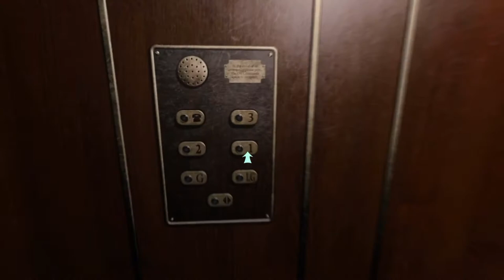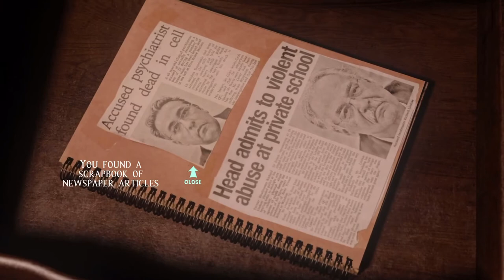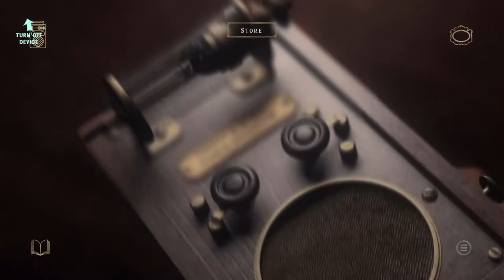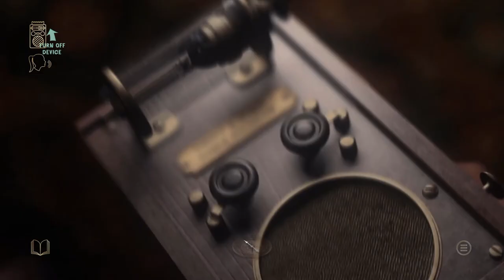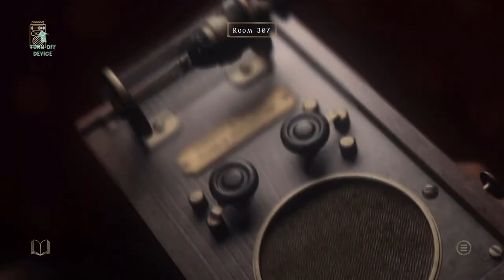Let's play at Dead of Night | JIMMY JUST STOLE ALL MY KEYS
In this let's play of at Dead of Night we play as Maya, a hotel guest trying to communicate with lost spirits and trying to hide from the clerc, a madman called Jimmy. Jimmy has been a maniac in his life and the hotel guests who had died are still roaming the hotel. It's our task to find out what happened.

This game has a real high scare factor, in this episode only the tension is there, in future episodes the real nightmare will begin!

About at Dead of Night:
At Dead Of Night is part horror film, part horror game and part ghost hunt. It seamlessly blends live-action and graphics to create a unique immersive horror experience like no other. You play Maya, a student trapped in a remote hotel run by a psychopath called Jimmy Hall. Jimmy has tied up Maya's friends and locked them in their rooms, with evil intentions. Maya has managed to escape, but Jimmy is on the prowl looking for her. However, to get him to release her friends, Maya must uncover Jimmy's dark secret. Using an ancient ghost voice receiver she finds, Maya must communicate with the ghosts of Jimmy's past, who materialise around the hotel and gradually reveal their story.

intro (0:00)
prologue (0:38)
tutorial (7:51)
start gameplay (11:59)